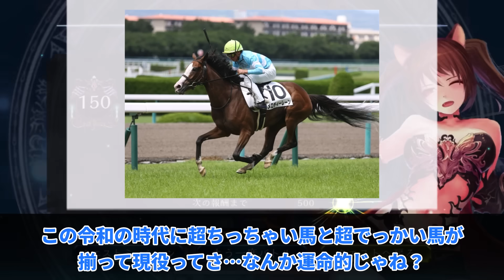「わたし小さくないもん！」に対するみんなの反応集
今回は
メロディーレーン ▼参考資料・引用元
・JRA（日本中央競馬会）